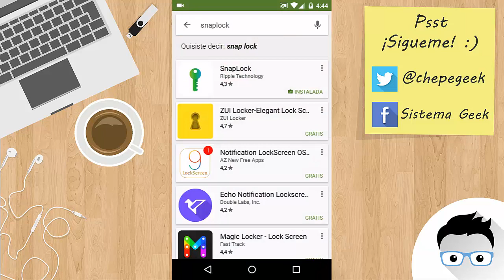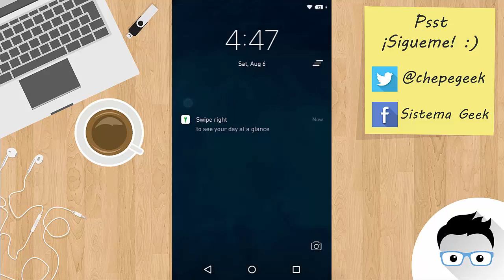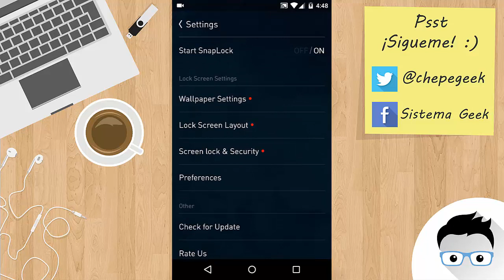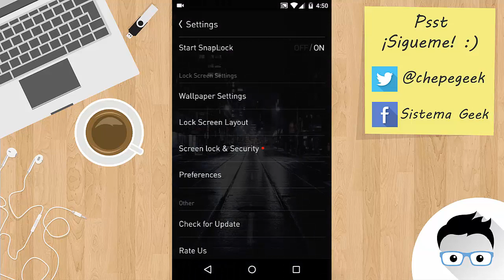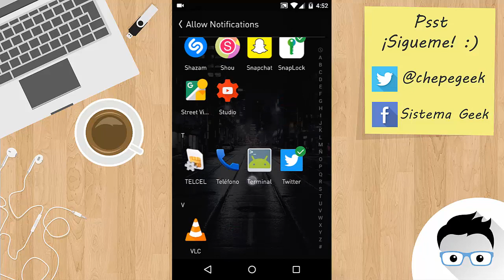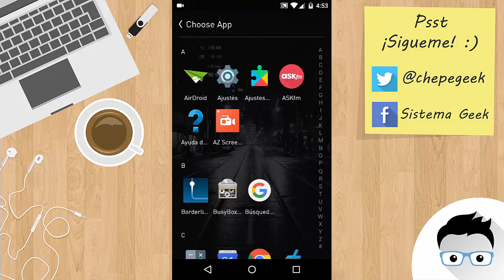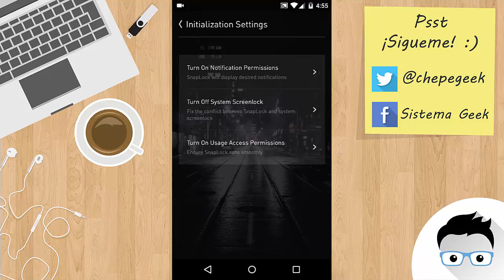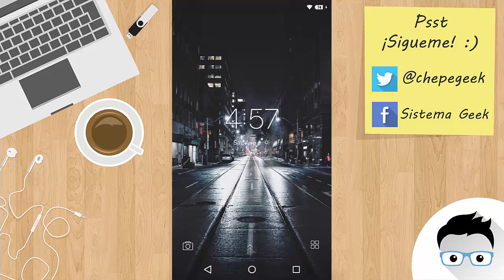Excelente app de personalizacion "SnapLock": una pantalla de bloqueo minimalista.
//DESCRIPCIÓN
Hey que tal geeker's, esta semana les comparto una aplicacion que me gusto bastante, es de personalización y se trata de SnapLock, una pantalla de bloqueo que sustituye a la de nuestro sistema y tiene un diseño muy elegante y minimalista, si estas enfadado de tu pantalla de bloqueo y quieres probar algo nuevo te invito a que instales esta app y de paso si el video te gusto me apoyes con un me gusta :).

⭐ Kite is a free AI-powered coding assistant that will help you code faster and smarter. The Kite plugin integrates with all the top editors and IDEs to give you smart completions and documentation while you’re typing. I've been using Kite for 6 months and I love it!